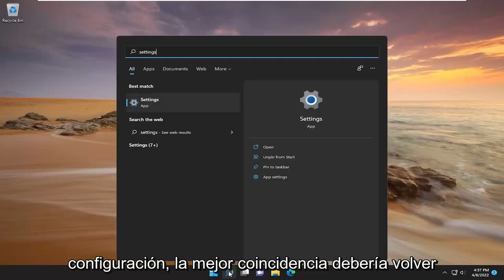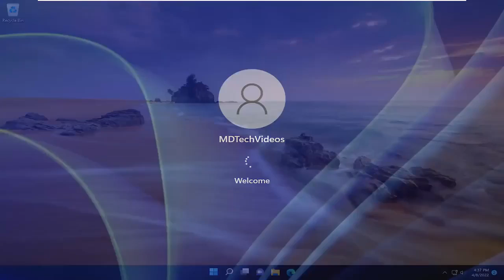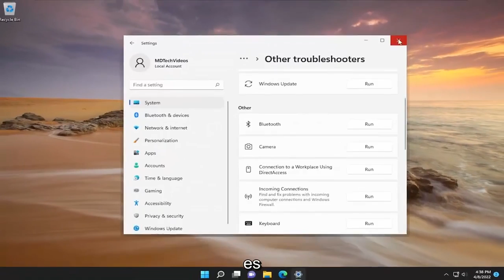Arreglar la cámara Discord que no funciona Windows PC [Tutorial]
Discord Webcam no funciona en Windows 11 FIX [Tutorial]

Si su cámara web no funciona con Discord, está limitado a lo que puede hacer en la aplicación. Al contrario de lo que puede estar pensando, es posible que los problemas de su cámara web no estén relacionados con el hardware. Hay algunas cosas simples que puede intentar para que la aplicación reconozca su cámara web.

Siga leyendo para obtener consejos, trucos y soluciones que harán que su cámara web funcione en poco tiempo. Tenga en cuenta que la mayoría de estos problemas se derivan de errores relacionados con el software o la falta de actualizaciones.

¿La cámara de tu sistema/dispositivo no funciona con Discord? Este problema ocurre cuando el usuario intenta usar la cámara del sistema/dispositivo en una videollamada de Discord, pero la cámara no funciona y el usuario solo ve una pantalla negra o verde. El usuario del otro lado ve una pantalla negra con un mensaje de carga interminable. El problema se ha informado en todos los principales sistemas operativos con todas las variantes de la cámara (integrada o cámara web). Las causas de este problema pueden ser un sistema operativo desactualizado, controladores de cámara dañados, instalación corrupta de Discord o configuraciones incorrectas de Discord.

Hay casos raros de problemas relacionados con el hardware, así que asegúrese de probar su cámara web en busca de daños visibles.

Problemas abordados en este tutorial:
discord webcam no funciona pantalla verde
la cámara web discord no carga
la camara web no funciona en discord
la webcam no funciona en discord
la cámara web no funciona en la pantalla verde de discordia

Es posible que la cámara de su sistema/dispositivo no funcione en Discord si el sistema operativo de su sistema/dispositivo está desactualizado. Además, los controladores de cámara corruptos o la instalación corrupta de Discord también pueden hacer que la cámara no funcione.

El problema surge cuando el usuario intenta usar la cámara del sistema/dispositivo en Discord pero la cámara no funciona (a veces el usuario afectado solo ve una pantalla negra o verde). La otra parte no puede ver al usuario, solo una pantalla negra con una pantalla de carga interminable. El problema se informa en todos los principales sistemas operativos (Windows, Mac, Linux, Android, iOS, etc.) con todas las variantes de cámaras (incorporadas o externas).